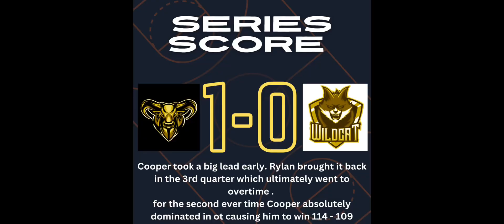Last 2 minutes ( finals game 1 Buffalo v cats )